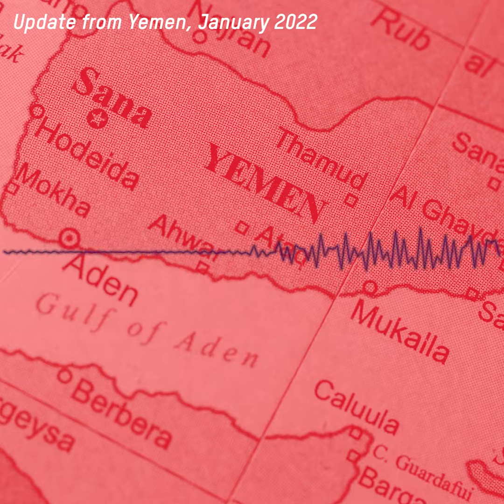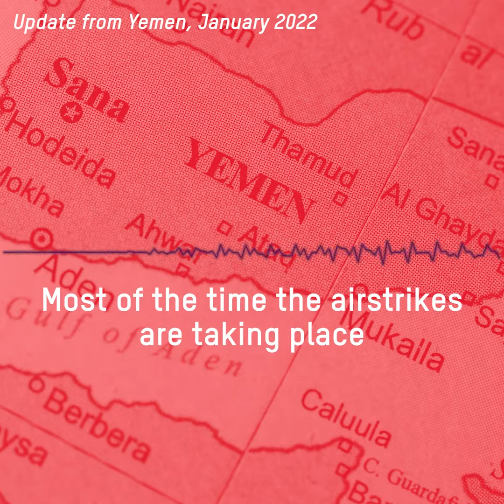Oxfam calls for urgent peace talks to end seven-year Yemen conflict after airstrikes | Oxfam GB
Oxfam called on the UN Security Council to condemn the recent attacks in Yemen and inject new urgency into peace talks to end the seven-year conflict. The call follows airstrikes that have killed and injured hundreds of civilians in the last week and led to the suspension of humanitarian aid in parts of the country. At the same time people are struggling with spiralling prices for food, fuel and basic essentials in what was already one of the world’s largest humanitarian crises.